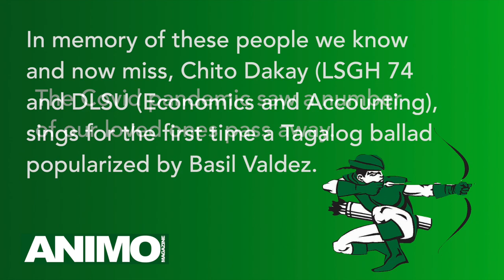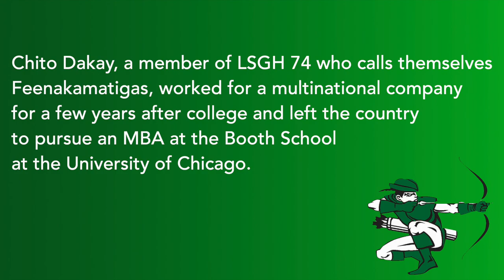Hindi Kita Malilimutan by Chito Dakay | AnimoMagazine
The Covid pandemic saw a number of our loved ones pass away. In memory of these people we know and now miss, Chito Dakay (LSGH 74 and DLSU (Economics and Accounting) sings for the first time sings a Tagalog song popularized by Basil Valdez.

Chito Dakay, a member of LSGH 74 who calls themselves Feenakamatigas,  worked for a multinational company for a few years after college and left the country to pursue an MBA at the Booth School at the University of Chicago.

He currently works in Corporate Finance for a staffing company in the East Coast. Singing has always been an essential part of his life ever since Grade School. Before this pandemic, he used to go home to the Philippines every year and do a gig at the Big Bad Wolf at BGC consistently.

He usually does covers of James Taylor, John Mayer, David Grohl and other singer-song-writers. This is his first public rendition of a Tagalog song. He would listen to the Basil Valdez rendition and the song just consumes him in a tsunami of emotions that you thought you could never have; especially after having lost his parents a few years back.